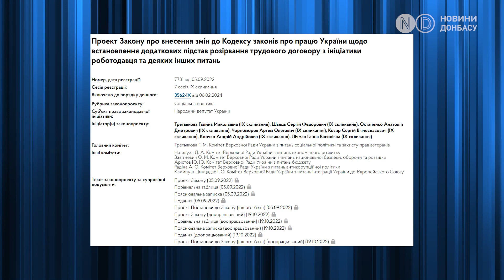Правозахисники розкритикували закон щодо зв’язків з жителями окупованих територій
За неповідомлення про наявність родичів та близьких на тимчасово окупованій території можуть звільнити з роботи. Відповідний законопроєкт ухвалила Верховна Рада. Він вносить зміни до Кодексу законів про працю України. Роботодавець має право розірвати договір із працівником у разі, якщо він не повідомив про свої зв’язки з громадянами, які знаходяться на окупованій території. В першу чергу, це стосується людей, які працюють на об’єктах державної власності, що мають стратегічне значення для економіки та безпеки держави та об’єктах критичної інфраструктури. Для інших підприємств наразі це є лише рекомендацією. Коаліція українських громадських організацій виступила з критикою даного законопроєкту.

Вони звернулись до президента України з вимогою застосувати право вето. На думку правозахисників, положення даного закону створюють підстави для утисків та стигматизації людей, які мають родичів і друзів серед мешканців тимчасово окупованих територій, адже окуповано 20% країни.